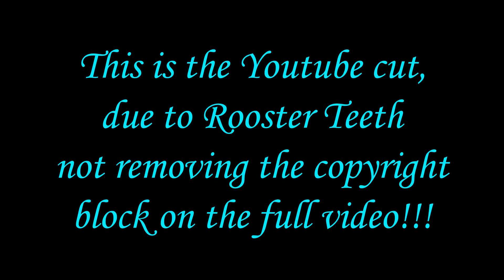(YOUTUBE CUT) BLAKE VS ADAM!!! | Reaction to RWBY Volume 6, Chapter 11 - The Lady in the Shoe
If you wish to watch the full reaction video, you can go watch it

Wanna See Reactions Early? I Upload my reactions early Every Wednesdays.

I do not own the windowed content. The windowed content is owned by and/or their respective Licences.